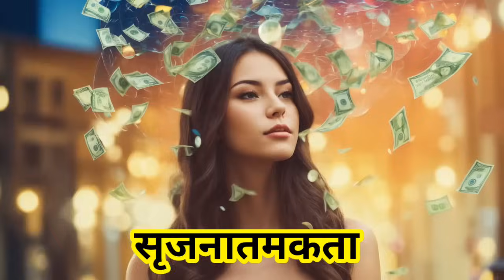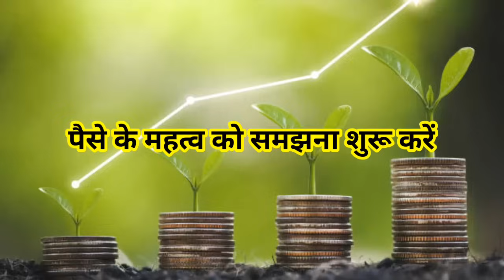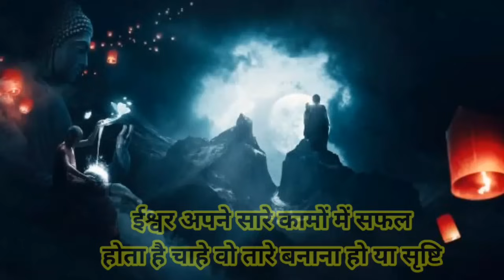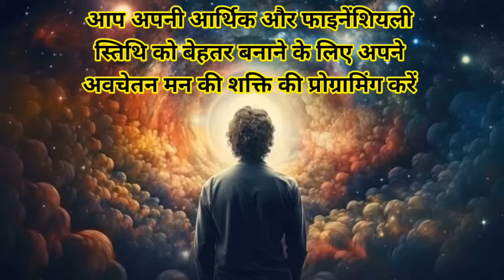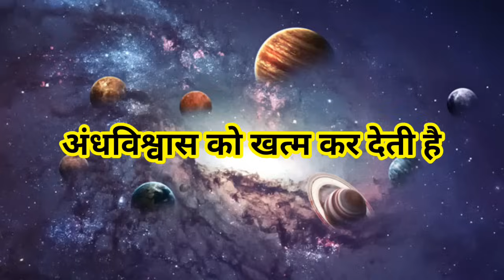The Path To Wealth And Success Audiobook In Hindi | How To Create Wealth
Friends, wealth seems a distant dream to most people, but there are many people who, on the basis of their own efforts, have come out of the depths of poverty and reached the destination of huge wealth. But we should learn how they have removed their poverty, and in this book we are going to learn about that only, we will not only know the secrets of the rich but will also learn how to attract money from the universe.

दोस्तों, दौलत ज्यादातर लोगों को दूर का ख्वाब लगती है, लेकिन ऐसे बहुत से लोग हैं, जिन्होंने अपनी कोशिशों के दम पर गरीबी की गहराइयों से बाहर निकले हैं, और भारी दौलत की मंजिल पर पहुँचे। लेकिन उन्होंने अपने गरीबी को कैसे हटाया है, वो हमे सीखना चाहिए, और इस किताब में हम उसके ही बारे में जानने वाले हैं, हम अमीरों के सीक्रेट जानेंगे ही बल्कि यूनिवर्स से पैसे को कैसे अट्रैक्ट करते हैं, को भी सीखेंगे।

This video has no negative impact. This video is also for teaching purposes.